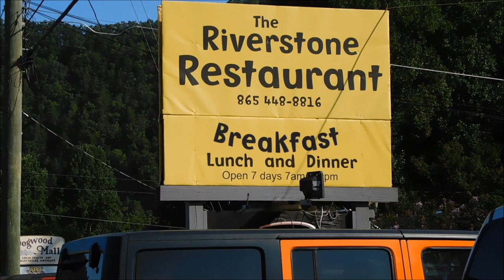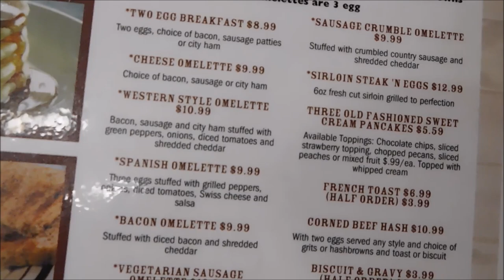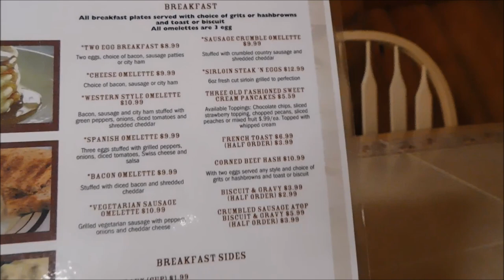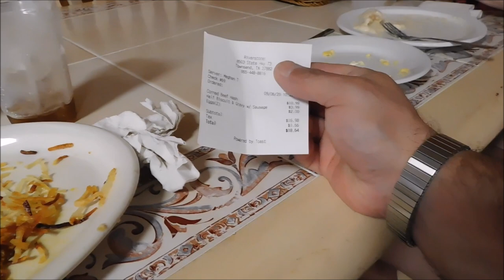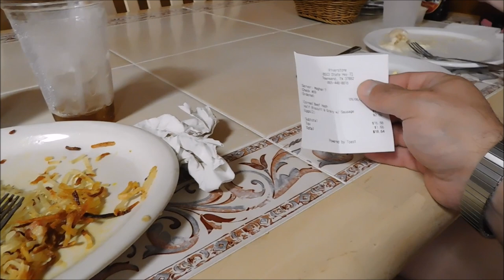Riverstone Restaurant, Townsend Tennessee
Join us as we go for breakfast at the Riverstone Restaurant in Townsend Tennessee, The Peaceful Side of the Smokies.

Riverstone Restaurant
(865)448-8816